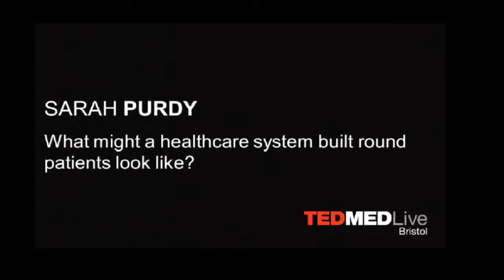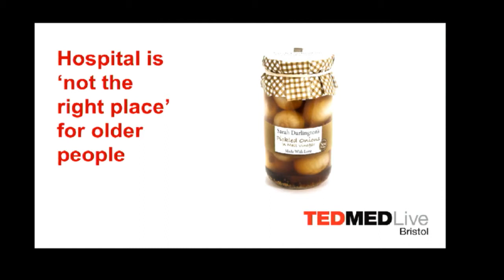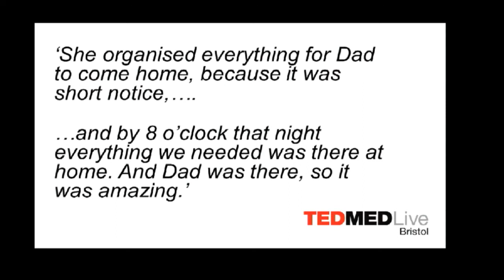Sarah Purdy - What would a healthcare system built around patients look like?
Sarah Purdy considers how we can design our approaches to delivering care around what makes the difference to patients.  Recorded at TEDMEDLive Bristol April 2013.